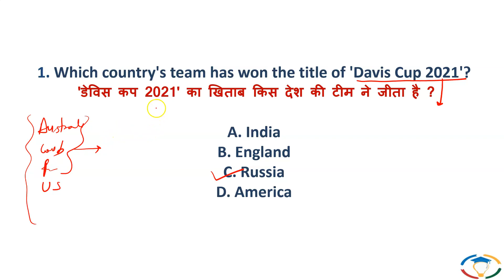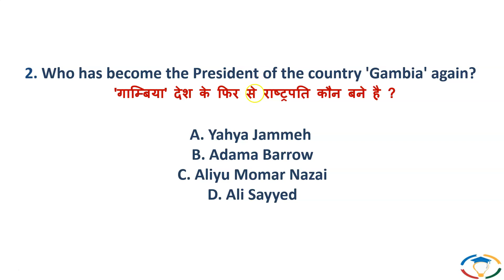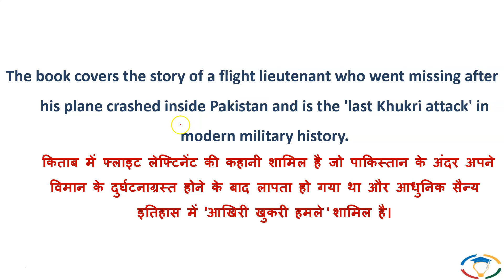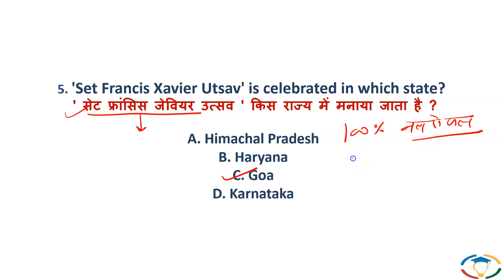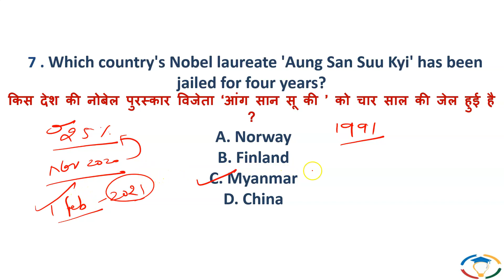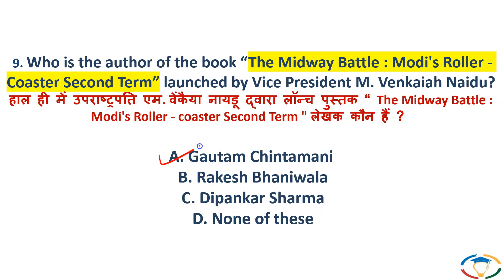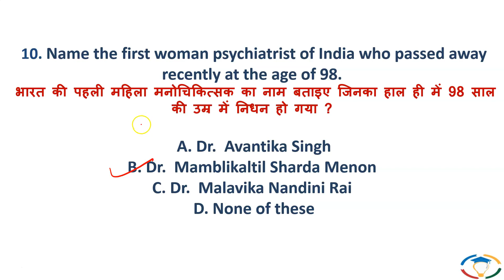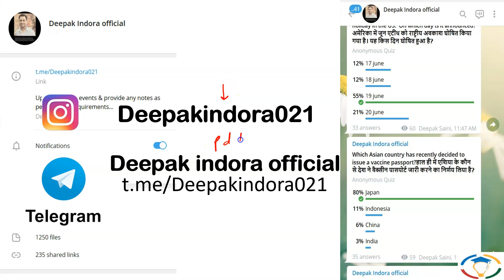🔴 Daily current affairs in Hindi for UPSC with pdf | Current affairs today | 09 December 2021